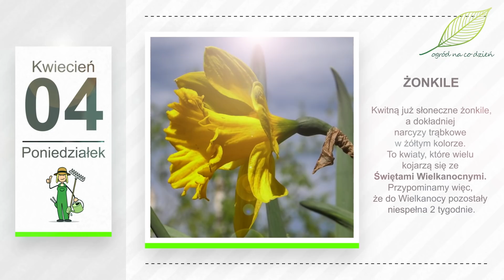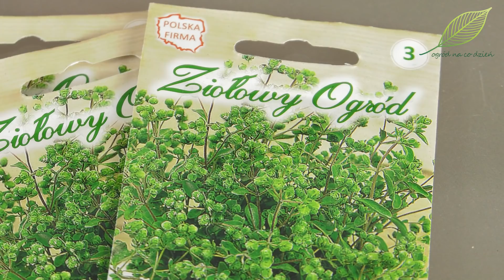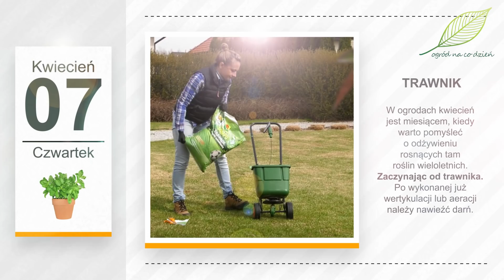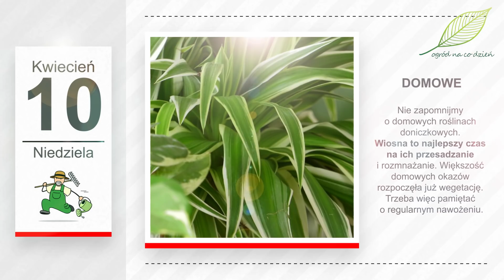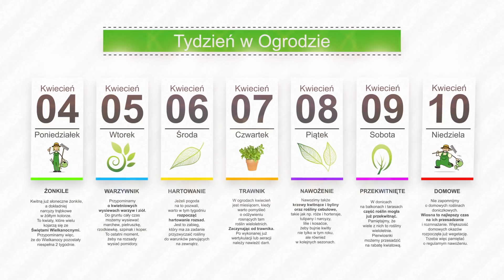Kwiecień w ogrodzie. Kalendarz ogrodnika na 04.04 - 10.04. Prace ogrodnicze w kwietniu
Jak w każdy poniedziałek zapraszamy na kolejny odcinek z cyklu Tydzień w Ogrodzie". 🌱 Jakie prace ogrodnicze czekają na nas w nadchodzących siedmiu dniach? 🌼 Wysiewanie, pikowanie, przesadzenie, nawożenie... 🌼🌱🍅 a to nie wszystko! 😉
„Kwiecień plecień, bo przeplata trochę zimy, trochę lata” to najbardziej znane przysłowie o kwietniu, które sprawdziło się w zeszłym tygodniu. Tymczasem rozpoczynamy kolejny „Tydzień w Ogrodzie”... widokiem słonecznie kwitnących żonkili, a dokładniej narcyzów trąbkowych w żółtym kolorze. To kwiaty, które wielu kojarzą się ze Świętami Wielkanocnymi. Przypominamy więc, że do Wielkanocy pozostały niespełna 2 tygodnie. Warto za pomocą kolorowych dekoracji stworzyć radosny, świąteczny klimat. 4 kwietnia to także Dzień Marchewki
Co przenosi nas do tematu warzywnika. Przypominamy o kwietniowych wysiewach warzyw i ziół. Do gruntu cały czas możemy wysiewać marchew, pietruszkę, rzodkiewkę, szpinak i koper. W tym tygodniu możemy jeszcze siać groch i groszek cukrowy oraz bób i sadzić cebulę z dymki oraz czosnek jary. To ostatni moment, żeby na rozsady wysiać pomidory. W dalszym ciągu możemy wysiewać też sałatę, a także szpinak nowozelandzki i warzywa kapustne oraz coraz więcej gatunków ziół, m.in. bazylię, pietruszkę liściową, miętę, szczypiorek i majeranek. Dbamy o rozsady warzyw, ziół i kwiatów, które je mamy. Regularnie je podlewamy, pikujemy i doglądamy pod kątem występowania szkodników.
Jeżeli pogoda na to pozwali, warto w tym tygodniu rozpocząć hartowanie rozsad. Jest to zabieg, który ma za zadanie przyzwyczaić rośliny do warunków panujących na zewnątrz. Rozsady chłodnolubne, takie jak np. por, cebula czy sałata możemy wystawić na zewnątrz, gdy temperatura jest w okolicach 10 stopni Celsjusza. Rozsady warzyw ciepłolubnych, takich jak np. seler, pomidory i papryka lepiej wystawić gdy jest nieco cieplej, powyżej 15 stopni Celsjusza. Na początek wystawiamy młode sadzonki w cień, na godzinę lub dwie. W kolejnych dniach czas ten wydłużamy. Po mniej więcej tygodniu możemy rozpocząć stopniowe przyzwyczajanie roślin także do słońca.
W ogrodach kwiecień jest miesiącem, kiedy warto pomyśleć o odżywieniu rosnących tam roślin wieloletnich. Zaczynając od trawnika. Po wykonanej już wertykulacji lub aeracji należy nawieźć darń nawozem wieloskładnikowym. Można to zrobić ręcznie lub za pomocą siewnika. Ważne, aby równomiernie rozprowadzić granulat, żeby trawa rosła równomiernie. Zawsze stosujemy się do instrukcji i dawkowania, jakie jest podane na opakowaniu. Zbyt duża ilość rozsypanego nawozu może być dla trawnika jeszcze groźniejsze niż niedokarmienie. Nawozy długo działające są pod tym względem bezpieczniejsze, ponieważ stopniowo uwalniają one składniki odżywcze. Dokarmiona darń szybciej się zazieleni i będzie zdrowsza.
Nawozimy także krzewy kwitnące i byliny oraz rośliny cebulowe, takie jak np. róże i hortensje, tulipany i narcyzy, lilie i kosaćce, żeby bujnie kwitły nie tylko w tym roku, ale również w kolejnych sezonach. Pamiętajmy, że dobrze odżywione rośliny są także zdrowsze, mają więcej siły, żeby oprzeć się chorobom grzybowym i atakom szkodników. Podobnie jak w przypadku trawnika można w tym celu użyć wieloskładnikowego nawozu granulowanego, który mieszamy z wierzchnią warstwą ziemi za pomocą grabi. Można też zasilić glebę kompostem.
W donicach na balkonach i tarasach część roślin mogła już przekwitnąć. Pamiętajmy, że wiele z nich to rośliny wieloletnie. Pierwiosnki możemy przesadzić na rabatę kwiatową lub znaleźć dla nich miejsce pod krzewami czy też drzewami. Rośliny cebulowe ogławiamy z przekwitniętych kwiatów i możemy pozostawić w donicach lub również przesadzić do ogrodu. Pozwalamy liściom samoistnie uschnąć, ponieważ w ten sposób odżywiają się cebule i wtedy jest szansa, że zakwitną kolejnej wiosny.
Nie zapomnijmy o domowych roślinach doniczkowych. Wiosna to najlepszy czas na ich przesadzanie i rozmnażanie. O przykładach rozmnażania roślin w warunkach domowych będzie środowy odcinek z cyklu „Dom Pełen Kwiatów”. Większość domowych okazów rozpoczęła już wegetację. Trzeba więc pamiętać o regularnym nawożeniu, żeby skrzydłokwiatom, dracenom, zielistkom, fikusom i innym domowym gatunkom nie zabrakło składników odżywczych. 10 kwietnia to już Niedziela Palmowa. Wielkanoc tuż tuż...
Życzymy wspaniałego tygodnia. I jak zwykle zapraszamy na kolejny „Tydzień w Ogrodzie” już za tydzień.